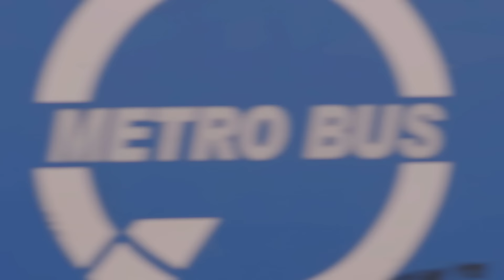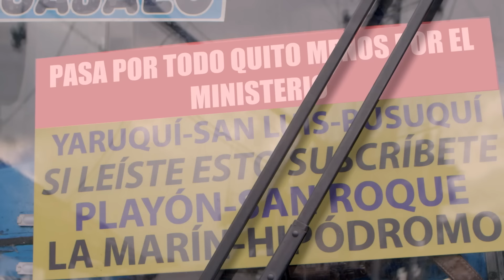Parada DE BUS | enchufetv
Llegar tarde no es problema si ya perdiste la dignidad, el trabajo y hasta el dinero para el pasaje 🥺

Tomar el transporte público debería considerarse un deporte olímpico de tanta paciencia y coraje que necesita. Eso o al menos causa para reposo por salud mental. Es que no hay nada como tratar de tomar el bus un lunes en la mañana.

¿Trabajando duro o durando en el trabajo?
¿Que cómo es trabajar en enchufe?, pues no me puedo quejar... en serio, NO ME PUEDO QUEJAR. Por eso hicimos estos sketches, para mostrar el lado choverga de trabajar

Elenco:
Manuel: Líder Medranda
Chica: María Karla Gómez
Forrest: Emilio Reyes

Director: Julio Pañi
Director Creativo: Julio Pañi
Gerente de producción: Juan Carlos Flor
Coordinadora de producción: Michelle Echeverría
Director de Postproducción: Christian Moya

Equipo guion: Julio Pañi, Daniela Piedra, Orlando Herrera, Juan Aguilar, Juan Diego García
Equipo postproducción: Diego Falconí, Luis Moreira, Víctor Herrera, Víctor Moya, Miguel Sánchez, Sophia Patiño, Mateo Monroy, Jeroham Armijos, Amaris Báez, Karla Morán

Equipo de redes: Fernando Sumba, Xavier Hidalgo, Eduardo Monroy

Productora de Campo: May Grijalva
Asistente de Dirección: Valentina Núñez
Locacionista / Asistente de producción: Mateo Torres
2AD/Asistente de producción: Arianna Aguirre
Runner: Génesis Iñamagua
Pasante Producción: Michael Carchipulla

Directora de arte: Viviana García
Asistentes de arte: Andrea Castellanos, Melanie Guerra
Vestuarista: Francis Sánchez
Asistente de Vestuario: Andrea Páez
Maquillaje: Noel Fariña
Asistente de Maquillaje: Simone Villagómez
Directora de fotografía: Karol Londoño
1era de cámara: Karina Reina
Gaffer: Álex Achicanoy
Best Boy: Rodian Ortiz
Sonidista: Martina Tobar
Boom: Alejandro Adriano
Making Of: Santiago Calán
Limpieza y bioseguridad: Blanca de la Cruz
Transporte: Marco Pilacuán, Pablo Boada y Luis Delgado
Catering: Jorge Haro - Corte a comer

Gerente General: Arturo Yépez
Gerente Financiero: Francisco Salazar
Contabilidad: Diana Garzón

EXTRA 1: Génesis de Los Ángeles Méndez Prieto
EXTRA 2: Veliz García Viviana Rosario
EXTRA 3: Franklin Xavier Bucheli Terán
EXTRA 4: Henry Manuel Rodríguez España
EXTRA 5: Ezequiel de Jesús Arangüena Puerto
EXTRA 6: Alejandro José García Rodríguez
EXTRA 7: Erick Arturo Tenelema Mendoza
EXTRA 8: Paula Sofía Pazmiño Narváez
EXTRA 9: Jenny Elizabeth Cascante Galarza
EXTRA 10: Andrea Carolina Valderrama Cardales